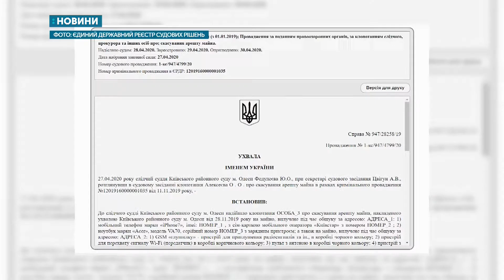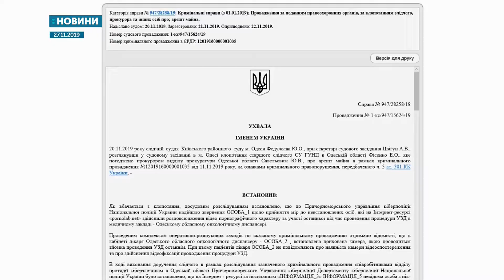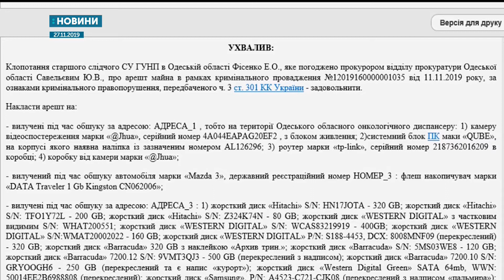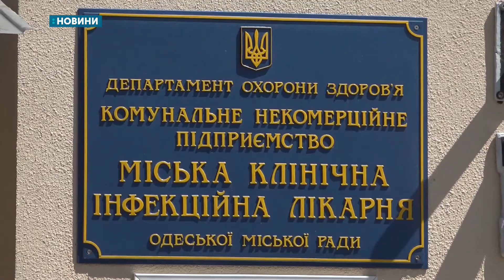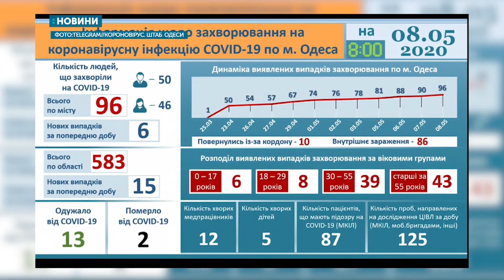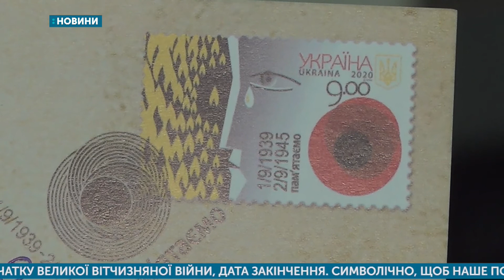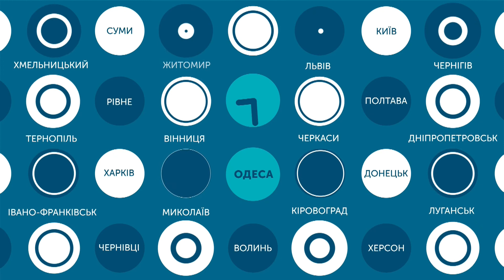08.05.2020. Новини. 17:00